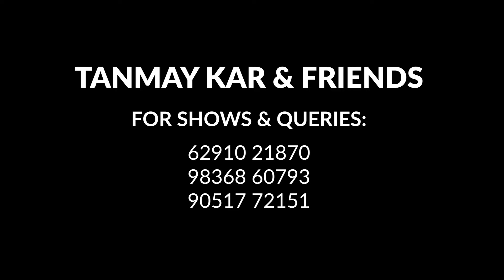সাধের লাউ।। Tanmay Kar and Friends ।। সাধের লাউ বানাইলো মোরে বৈরাগী ।। Sadher Lau ।। Bengali Folk ।।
সাধের লাউ (Sadher Lau )

Music Arranged and Performed by
Tanmay Kar & Friends (তন্ময় কর অ্যান্ড ফ্রেন্ডস)
Song :--  সাধের লাউ বানাইলো মোরে বৈরাগী
Lyric :-- পণ্ডিত রামকানাই দাস
Tune :-- বিদিত লাল দাস
Video & Editing  :--  Eddie
Light & Sound : - Sound Wave
Sound Mixing and Mastering : উজ্জ্বল মুখার্জী
Live at "আহারে তেহট্ট" , করিমপুর, নদীয়া